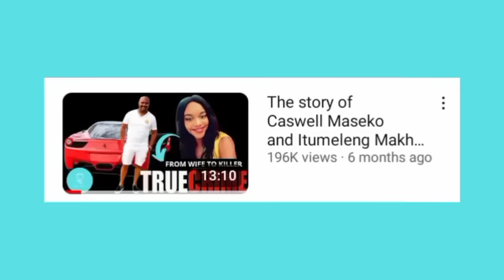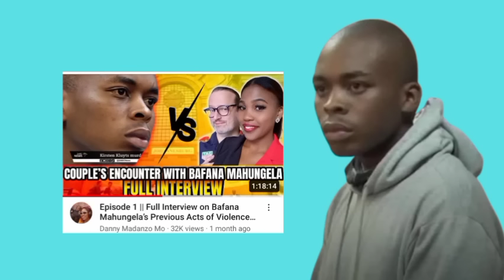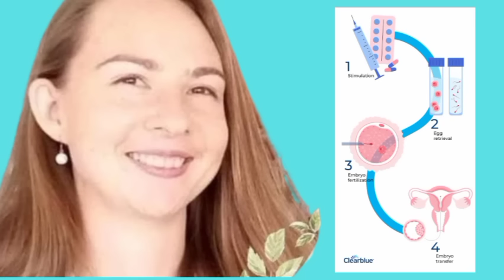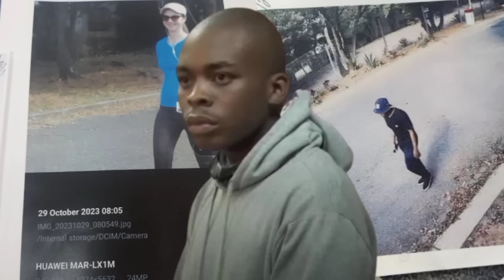The story of Bafana Mahungela and Kirsten Kluytes😭